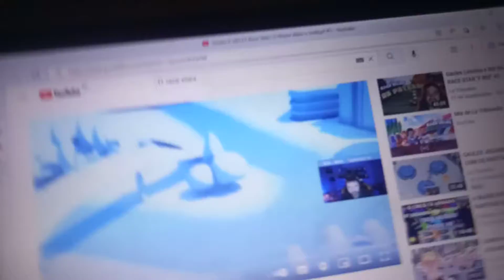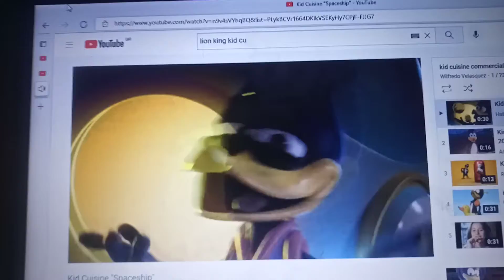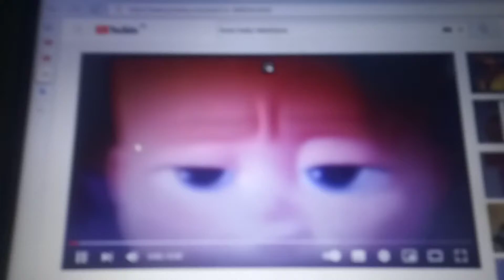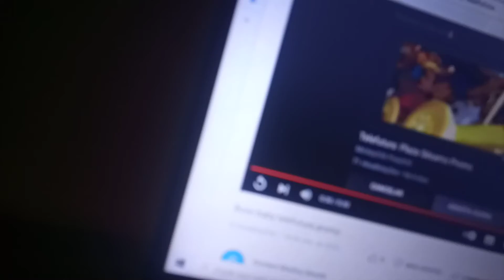telefutura lanche (march 20 2022)